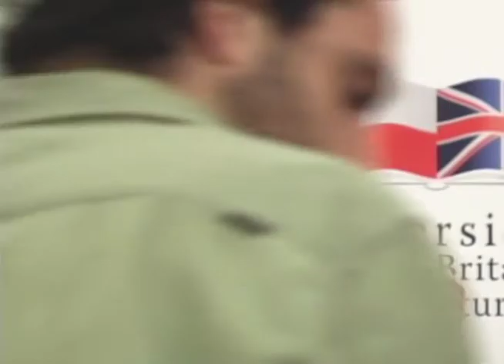KEVIN MACDONALD, cineasta y documentalista, en charla 9º Festival IN-EDIT NESCAFÉ.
Encuentro realizado en la Facultad de Comunicaciones de la Universidad Católica (Santiago de Chile), el 10 de diciembre de 2012. Entrevista: Marisol García.

Registro audiovisual: gentileza Facultad de Comunicaciones de la UC.